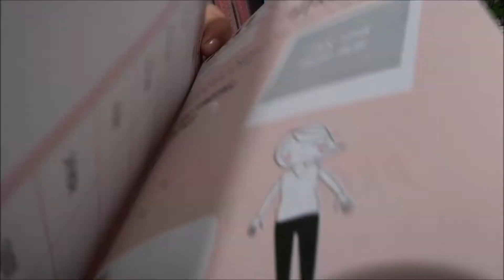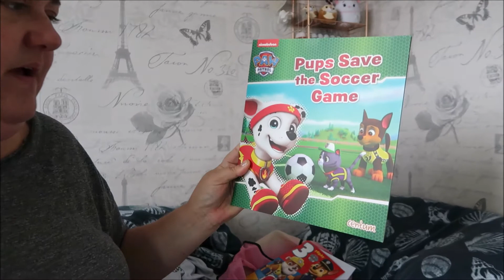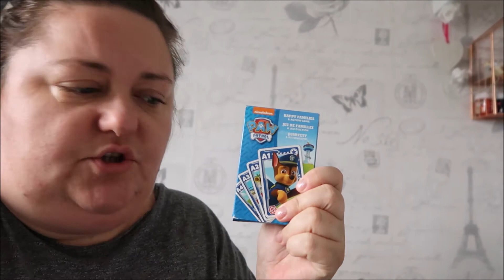Weekend Vlog #31 & #32 2019 - Buying Birthday Presents | Seeing Spots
Wow, I'm very behind. I thought I'd got myself back up to date. Then I uploaded videos but didn't set them to live.

Apologies for such an old video going up but I am still about. (Just)